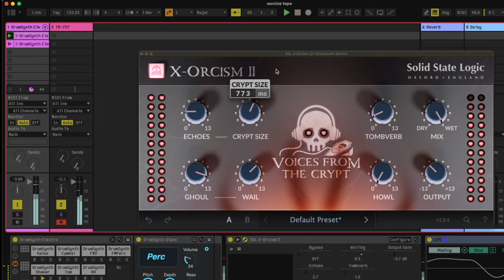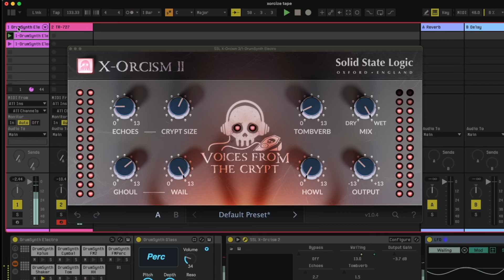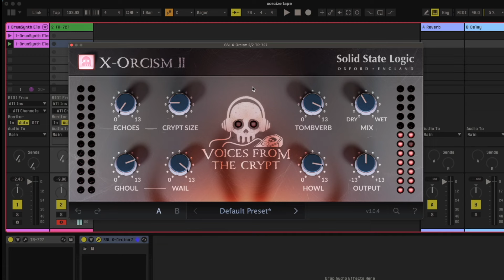SSL X-Orcism II free plug-in jam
SSL made this free plug-in for Halloween and - it's totally a gem, "spooooky" holiday or not.